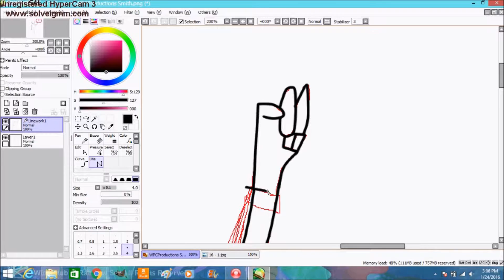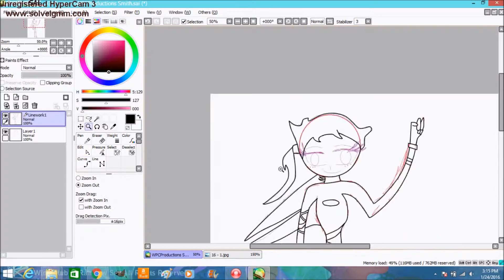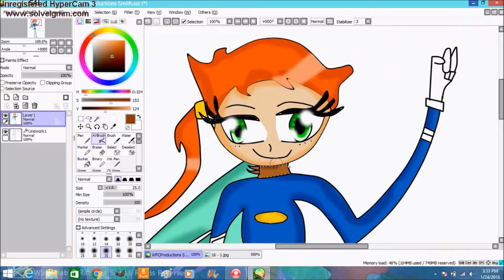WPCProductions Smith Speedpaint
This is a request for WPCProductions Smith she want to draw her OC but since i don't her oc name i just call the speedpaint WPCProductions Smith but anyway i try my best to make her oc like she in her drawing she just show me but i think i got some color wrong and also i was having a hard time of making the face so i hope she like it.